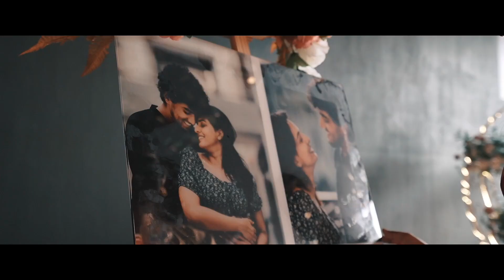Pravin & Darshini | Malaysia Indian Wedding Video Highlight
Presents by Amore Production Cinematography
Malaysia Wedding Cinematography, Videography and Photography services.